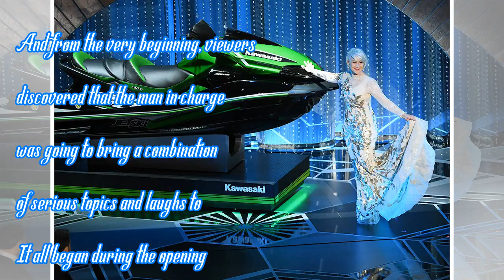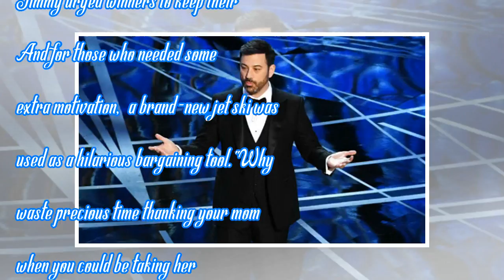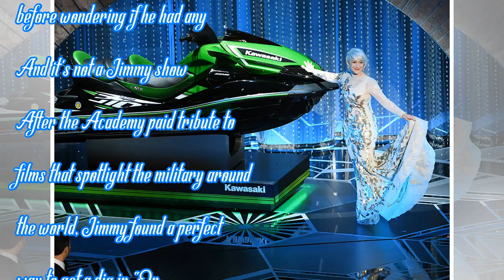Jimmy Kimmel's Best Moments Hosting the 2018 Oscars | by News People Today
Kevin Winter/Getty Images Jimmy Kimmel is officially a pro when it comes to the Academy Awards. For ...